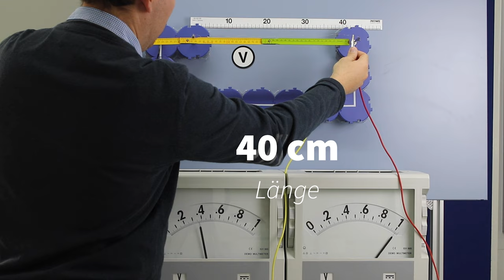Potentiometer quantitativ - Experiment